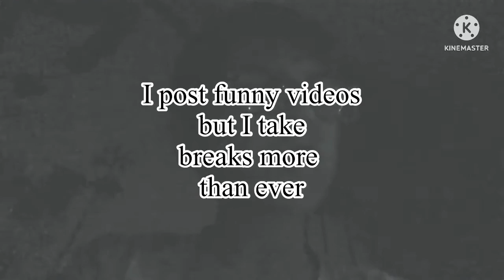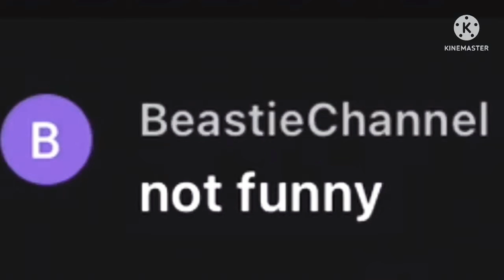=+-Emerald Glitch YT Trailer-+=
In-Depth Information:

General:

Emerald Glitch is a pre-teen but very humored boy who wishes to please his viewers to the best of his abilities. In horror experiences, he acts as if it's just another regular game. He has fun while making exceptional￼ jokes. Nearly any threats made during any video is untrue or not real. He loves this youtube channel and believes he'll never leave it.

Name Thoughts

He loved the color green and is a nerd in school. When he was thinking of the name for his youtube channel, he thought, "Holy frick, if I actually try to name this off my favorites things I might get something." And he thought of minerals and materials. Emerald. it's destiny. Emerald and then what? Emerald Armpit? Emerald Diarrhea? At the time, his Roblox avatar had the character that we will now know as the iconic Emerald Glitch. He thought about his character one time, totally off-topic from youtube, and thought, "Hey, this is a cool character, I should stick with this." Then, a week later, he had a "Eureka!" and immediately￼ went onto youtube and pondered further. "Emerald Glitch...do I want that to be my name for years to come? Yes. Of course I would, I am a child who doesn't know what consequences are." And so that was his name.

Video Delays

So this part is more for the older returning viewers. I have not had to many videos lately because my device has very limited memory storage, and sometimes I go into "the zone" and play for hours straight instead of focusing on the video. Which makes it 20 minutes long which is horrible. I hope you guys forgive me, I just do it sometimes. It's like narcolepsy, but not as bad. and it has nothing to do with sleeping.

Support

I believe the videos you see on this channel deserves to be shown to everyone but it's locked behind a "not-being-famous-enough-to-be-shown-regularly-on-a-person's-page" door so please...do it for everyone else. If you have, have fun with me as I find ways to get better videos. Guys, y'know you guys could give me feedback. Just jump into the comment section and list your thoughts. Have a G'day miate.

Inspiration

My biggest inspiration of all has to be Flamingo. I hope to get noticed by him some day. I'm basically inspired by the whole Flamingo team. Sorry this category is short, I'm literally only saying this so it looks larger than it should be.

Roblox-Support

In the About Section go to my game and please donate, any donation at all really helps. When I start going live at one point, we might have large meet-ups at that game. I made this so people don't just pass the About Section on my channel as "just a thing that's there to be there" or something like that.